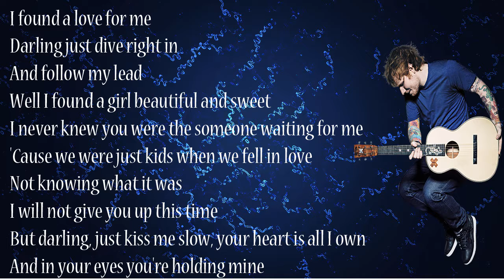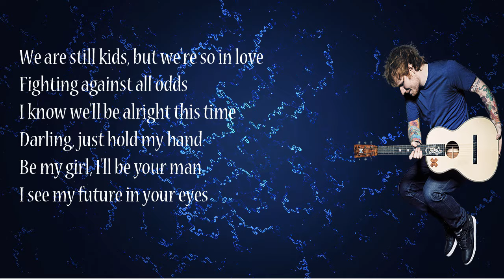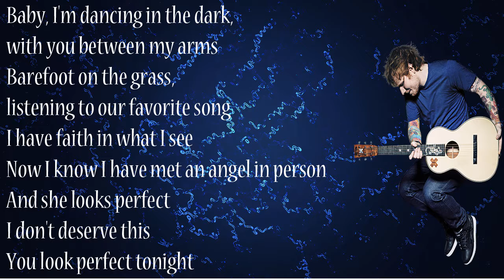❤PERFECT _ ED SHEERAN❤** LYRICS**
Edward Christopher Sheeran, MBE (born 17 February 1991) is an English singer-songwriter, guitarist, and record producer. He was born in Halifax, West Yorkshire, and raised in Framlingham, Suffolk. He attended the Academy of Contemporary Music in Guildford, Surrey, as an undergraduate from the age of 18 in 2009. In early 2011, Sheeran independently released the extended play, No. 5 Collaborations Project. After signing with Asylum Records, his debut album, (read as "plus"), was released on 9 September 2011 and has since been certified seven-times platinum in the UK. The album contains the single "The A-Team", which earned him the Ivor Novello Award for Best Song Musically and Lyrically. In 2012, Sheeran won the Brit Awards for Best British Male Solo Artist and British Breakthrough Act.

Sheeran's popularity abroad began in 2012. In the US, he made a guest appearance on Taylor Swift's fourth studio album, Red "The A-Team" was nominated for Song of the Year at the 2013 Grammy Awards, where he performed the song with Elton John. He spent much of 2013 opening for Swift's The Red Tour in North America dates.His second studio album, x (read as "multiply"), was released on 23 June 2014. It peaked at number one in the UK and the US. In 2015, x won the Brit Award for Album of the Year, and he received the Ivor Novello Award for Songwriter of the Year. His single from x, "Thinking Out Loud", earned him two Grammy Awards at the 2016 ceremony: Song of the Year and Best Pop Solo Performance.

Sheeran's third album,  (read as "divide"), was released in March 2017. The album debuted at number one in the UK, the US, and other major markets. The first two singles from the album, "Shape of You" and "Castle on the Hill", were released in January 2017 and broke records in a number of countries, including the UK, Australia, and Germany, by debuting in the top two positions of the charts. He also became the first artist to have two songs debut in the US top 10 in the same week. By March 2017 Sheeran had accumulated 10 top ten singles from on the UK Singles Chart, breaking Scottish DJ Calvin Harris's record of most top 10 UK singles from one album. Sheeran appeared on Debrett's 2017 list of the most influential people in the UK

Sheeran was born in Halifax, West Yorkshire, and moved with his family to Framlingham in Suffolk when he was a child. He has an older brother named Matthew, who works as a composer. Their parents, John and Imogen, are London-born. His paternal grandparents are Irish, and Sheeran has stated his father hailed from a "very large" Catholic family.

John is an art curator and lecturer, and Imogen is a culture publicist turned jewelry designer. His parents ran Sheeran Lock, an independent art consultancy, from 1990 to 2010. Their work usually took them to London, and they spent their weekends traveling with their children while playing music. Sheeran's early childhood memories include listening to the records of Bob Dylan and Eric Clapton. According to Sheeran, the album that first introduced him to music was Van Morrison's Irish Heartbeat. During his childhood, John took him to a number of live concerts that would later inspire his musical creations. These included seeing Eric Clapton at the Royal Albert Hall, Paul McCartney in Birmingham, and Bob Dylan.

Sheeran sang in a local church choir from the age of four, learned to play the guitar at a very young age during his time at Rishworth School, and began writing songs while at Thomas Mills High School in Framlingham. When he was eleven, he went with his father to a Damien Rice show in Ireland. In addition to Rice, he has also cited The Beatles, Dylan, Clapton, Nizlopi, and Eminem as his biggest musical influences. According to Sheeran, he had a stutter in his speech when he was younger, and he credited rapping along to Eminem's The Marshall Mathers LP for helping him rid of his stutter. He is a patron of the Youth Music Theatre UK and of Access to Music, where he studied Artist Development course. He was accepted at the National Youth Theatre in London as a teenager. Sheeran is a second cousin of broadcaster Gordon Burns, who hosted the British game show The Krypton Factor.